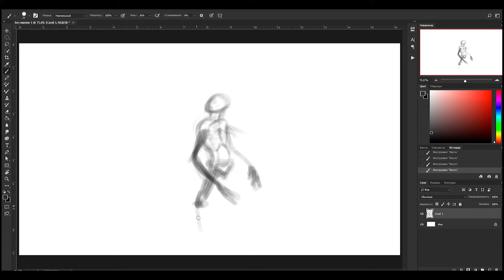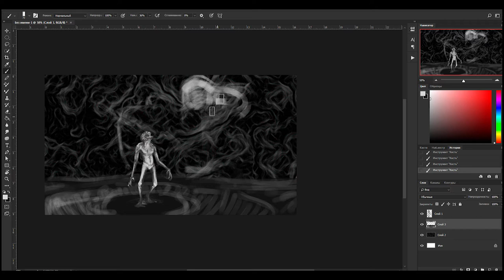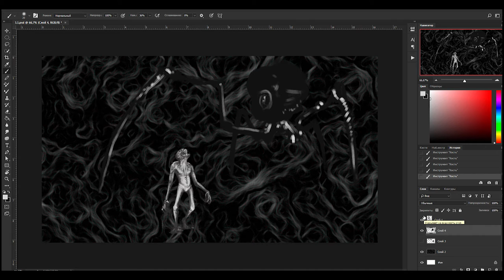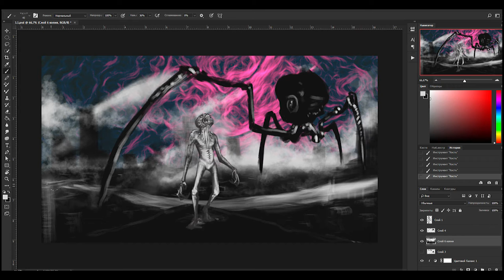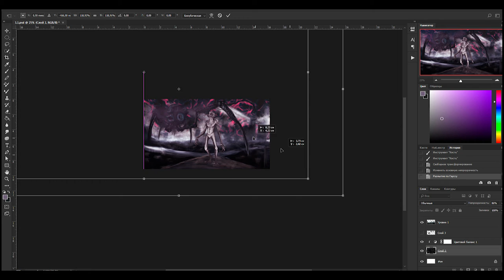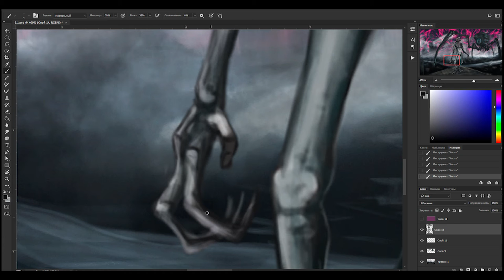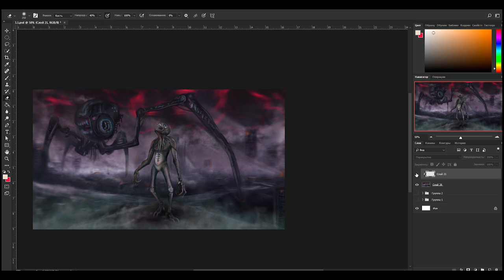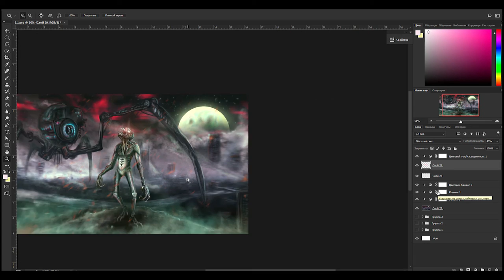AP 02 - Рисуем фантастическую иллюстрацию - Painting fantastic tales Process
Привет всем!! Очередное вольное рисование. ))) Стадик на тему "Рисуем Фантастических гостей, из внеземных цивилизаций, посетивших планету Земля с целью погостить, приятно провести время".